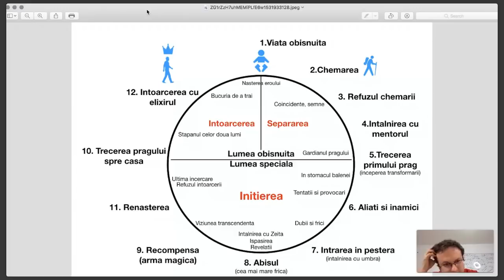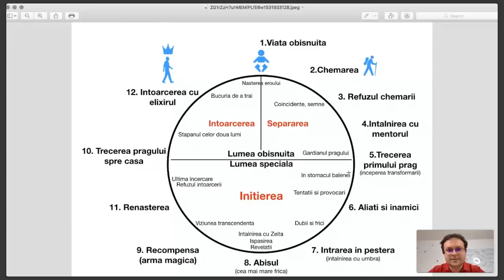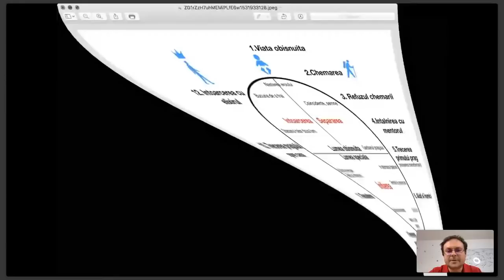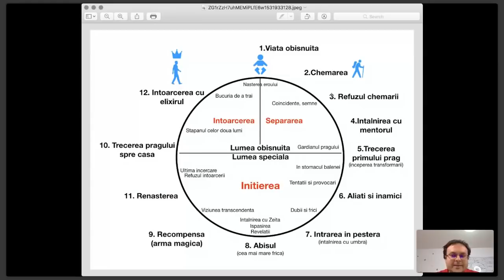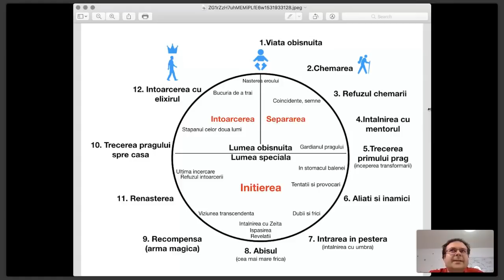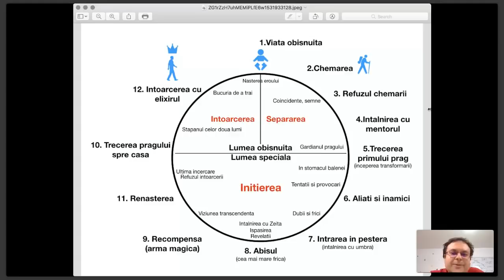Webinar "Calatoria Eroului" - Marius Simion [NLP Mania]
Conceptul de “Călătorie a Eroului” este poate cel mai vechi concept care vorbește de dezvoltare si evoluție.

E cuprins în fiecare legendă, fiecare poveste, fiecare carte sacră, în fiecare religie sau mitologie.

Acel erou ești chiar tu. Fiecare legendă spune povestea vieții tale. De la naștere, până la împlinirea destinului tău.

Pentru că orice erou are doar două opțiuni:

a) Să iasă din zona de confort și să își împlinească destinul pentru care s-a născut;

b) Să se complacă și să își plângă de milă, însingurat și trist.

Adevăratul scop al acestei tabere de dezvoltare personală este să îți ofere harta comorii din interiorul tău. La finalul taberei vei stăpâni pe deplin puterea ta interioară, încrederea în tine, voința și motivația, concentrarea și echilibrul emoțional de care ai nevoie.